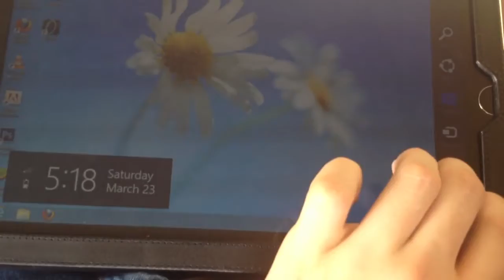How to shut down windows 8 touch